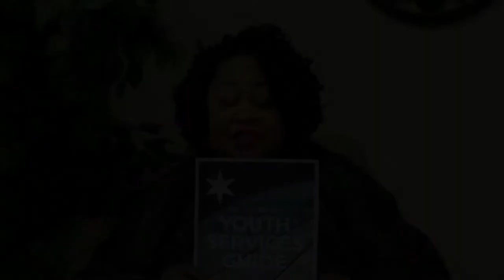Youth Services Guide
Looking for a resource to have your child(ren) positively activated this Summer? Check out our Youth Service Guide and check out the activities from Parks and Recreations and external organizations.

Printed Youth Services Guides are now available at City Hall (1737 Main Street) and at selected City of Columbia events.

*Note* This guide is not an endorsement of external programs that are not operated by the City of Columbia.